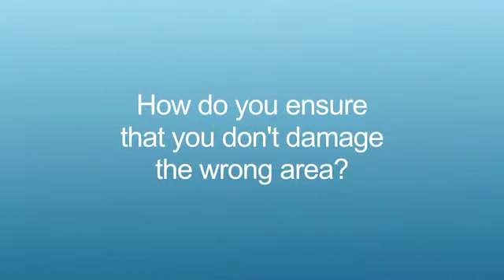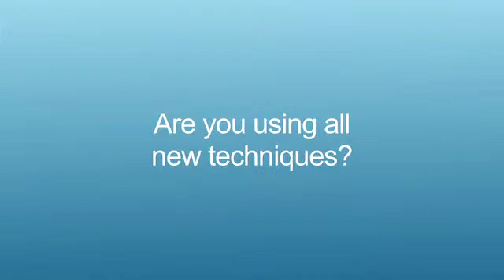Interventional oncology: The next oncological discipline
Prof Adam (King's College, London, UK) talks to ecancertv at NCRI 2014 about interventional oncology which joins surgery, radiation oncology and medical oncology and focuses on minimally invasive image-guided methods to locally destroy tumours using various forms of energy such as radio frequency waves and micro-waves.